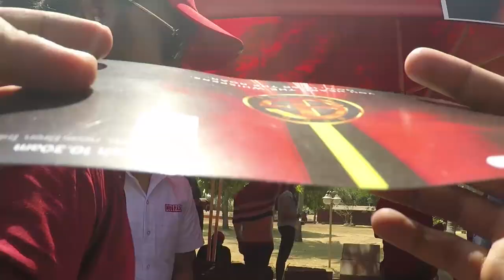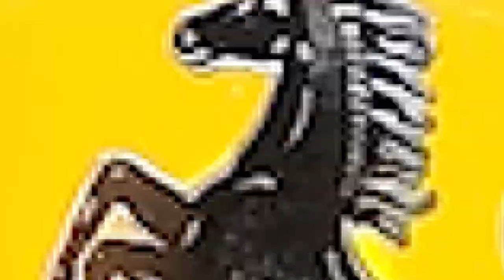FERRARI 488 PISTA | BREN GARAGE | INDIA'S FIRST FERRARI PISTA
Bren unveiling his India's first Ferrari 488 pista